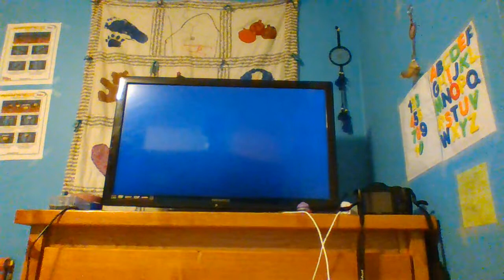Opening to Disney's Little Einsteins: Rocket's Firebird Rescue 2007 DVD